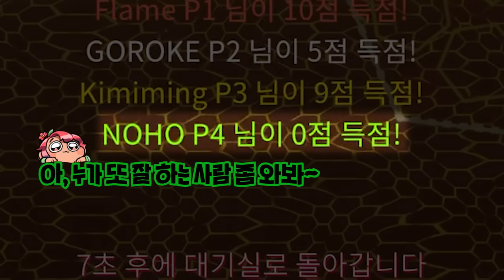제 인생게임 찾았습니다... 진짜 개꿀잼 (스파이더헥)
가격: 10500원